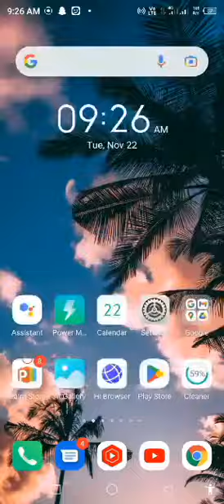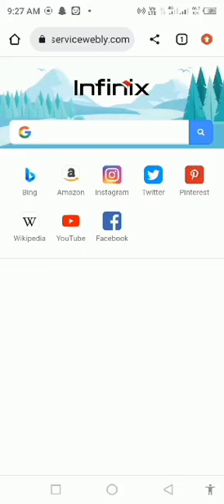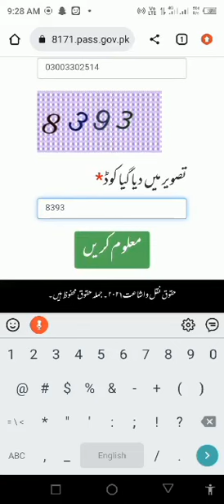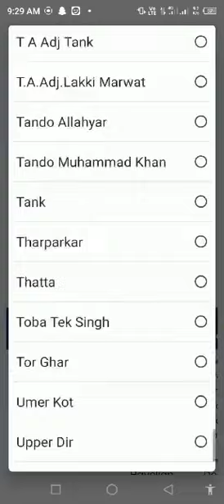Ehsaas Program 14000 Online Check 2022 | Ehsaas 14000 Online Registration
Check Ehsas Program balance 14000 Now

Ehsaas Program 14000 Online Registration 2022 | Ehsaas 14000 Online Check Karne Ka Tarika | 14000 Eh

Ehsaas Program 14000 Online Registration 2022 | Ehsaas Program 2022 | Ehsaas 14000 | skill such
Ehsaas Program New Update | Ehsaas 14000 Online Check | Ehsaas Program 2022 | Ehsas Kafalat Program

Ehsaas Program Ke Paise Check Karne Ka Tarika 2022 | Ehsaas Program | Ehsaas Program 2022 | Ehsas